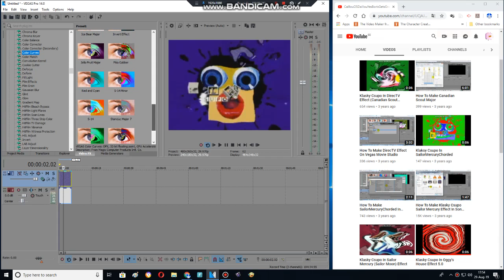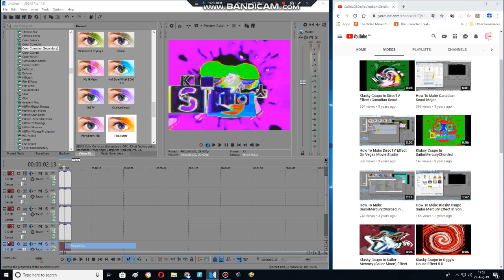How to make Sailor Moon Major (G Major 4 + Pika Major) using Sony Vegas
Credit to anyone who owns their their content in this video